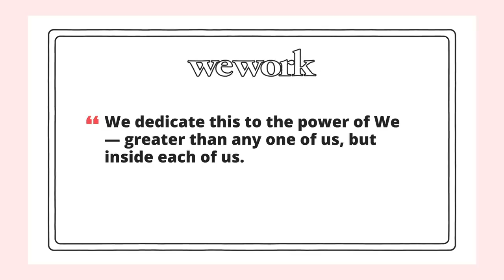An Unfiltered Analysis of WeWork's Prospectus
At this point, it's common knowledge that the WeWork prospectus was a giant mess. From gross idolatry to completely made up accounting terms, Scott breaks down just HOW messed up WeWork (or better yet...WeWTF) is.

What is Section4?
Prof G and the team at Section4 have your back with the lessons, case studies, and commentary you need.

Who is Scott Galloway?
Scott Galloway is a professor at New York University's Stern School of Business, where he teaches brand strategy and digital marketing to second-year MBA students. A serial entrepreneur, he has founded nine firms, including L2, Red Envelope, and Prophet. In 2012, he was named one of the "World's 50 Best Business School Professors" by Poets & Quants. His weekly YouTube series, "Winners and Losers," has generated tens of millions of views.